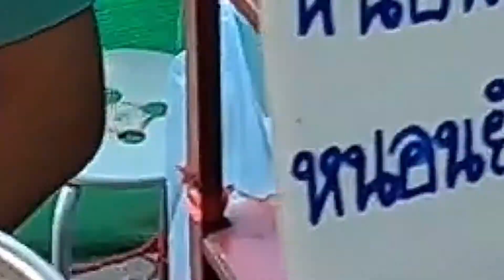25 ലക്ഷം രൂപ വിലയുള്ള Aquarium Fish കണ്ടിട്ടുണ്ടോ ?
I visited the WORLD'S LARGEST Aquarium Fish Market(Bangkok)-EPISODE 1
The wholesale side of the market is only open on Wednesdays while the small shops/stalls behind are open daily.